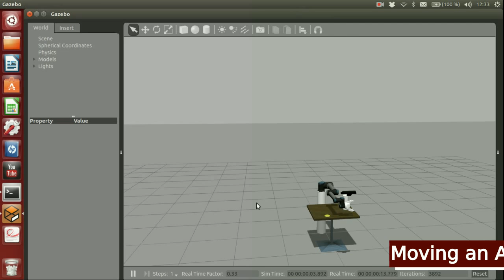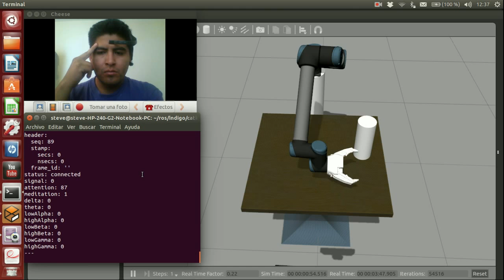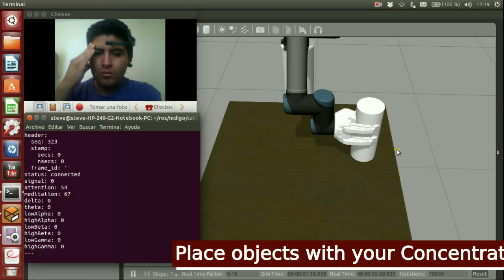Final results 2015: Neural interfaces for ROS and Gazebo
This video demo shows my final results to "  Neural interfaces for ROS and Gazebo" Project, which was developed as part of Google Summer of Code (GSoC) 2015.

Organizations:
Gazebo and Open Source Robotic Foundation
Mentor: Jackie Kay and Esteve Fernandez

## Publish Ros Message:
- You can publish the Concentration and Meditation levels of your Mind in a ROS Message to be used into ROS
- It allows you using theses values to teleoperate any kind of robots with Twist Messages.
- The robots can go forward, turn to right or left, moving arms, and pick and place objects.